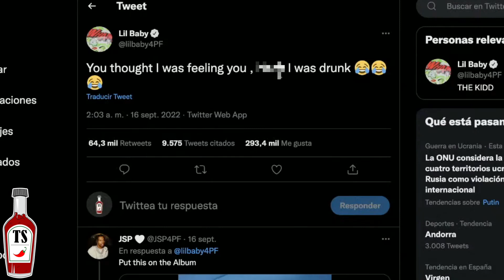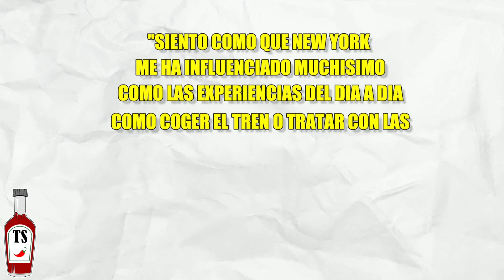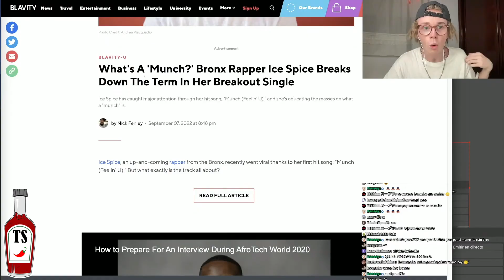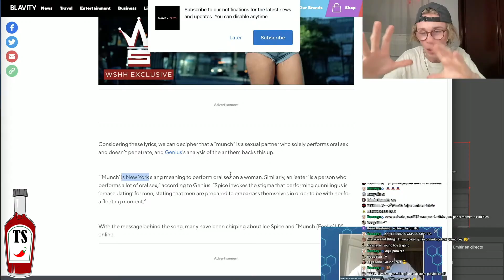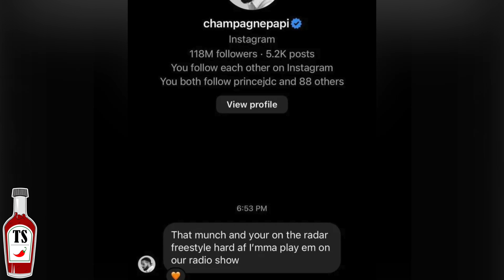😨ICE SPICE, LA DRILLER del BRONX MAS INTENSA… *es dominicana*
✅ Ice Spice la rapera de Drill del Bronx que esta dando mucho que hablar, esta haciendo enormes movimientos. Que lanzará su remix de su famosa canción "Munch" con Cardi B, incluso Drake la invitó a su show.

👕PRONTO NUEVO MERCH!